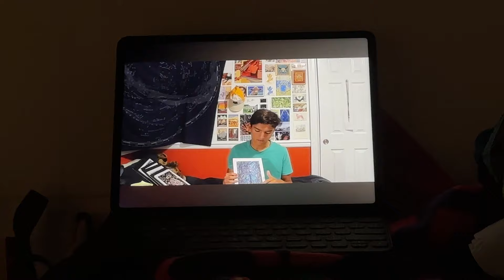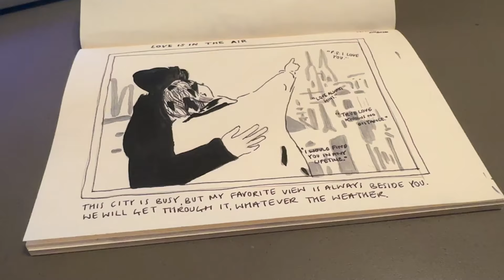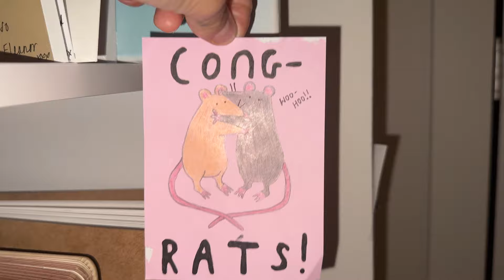SUNBATHING IN A STORM, MEDITATION AND DRAW WITH ME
MORNING MEDITATION, SUNBATHING UNTIL THE WEATHER SUDDENLY STARTS STORMING. CHAT WITH ME WHILST I COOK LUNCH, DRAW WITH ME!

DAILY VLOGS ARE HEREEEE.